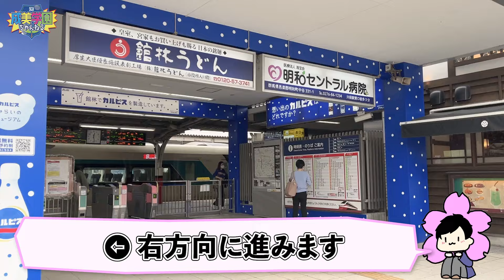【館林駅から徒歩９分】成美学園館林校までの道のりをご紹介します！